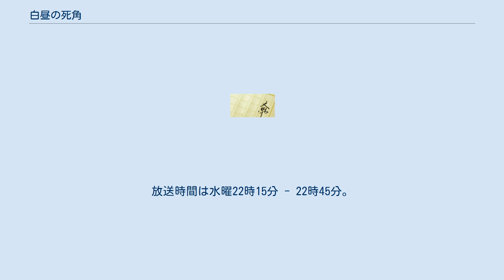白昼の死角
『白昼の死角』（はくちゅうのしかく）は、高木彬光の推理小説。
1959年5月1日から1960年4月22日まで『週刊スリラー』に連載された（連載中は『黄金の死角』）。
1960年、カッパ・ノベルス（光文社）刊行。
 1979年に映画化、テレビドラマ化されて話題となった（テレビドラマは1963年版もある）。
 大企業を相手に完全経済犯罪を目論む鶴岡七郎の暗躍を描いたピカレスクロマン。
 小説前半の太陽クラブ立ち上げの部分は、実在の事件である光クラブ事件がベースとなっているが、後半の鶴岡の犯罪記録は実在の人物からの取材を基としたオリジナルの物語となっている。
 作中、自作『幽霊西へ行く』を引き合いに出している箇所があるが、同作を枕にしている作品として、『読売新聞』1959年5月24日発表の短編『公使館の幽霊』がある。
この作品は鶴岡が本作で行った詐欺事件のひとつの原型である（本作での公使館の事件が語られるのは『週刊スリラー』1960年2月19日号から）。
 戦争帰りの東大法学部生らを中心とする学生金融会社「太陽クラブ」の残党である鶴岡は、法律の盲点（死角）を突き、手形詐欺などを働く。
鶴岡の手法は、事前に十分な情報を収集し、「一滴の血も流さず」に行うもの（本人いわく、「イチかバチかの博打ではない」）。
しかし、犯罪の成功によって、手形をパクられた被害者ばかりでなく、友人、妻、愛人も不幸になっていく。
残された鶴岡は…。
 1979年4月7日公開。
東映東京撮影所製作、東映配給。
 太陽クラブのメンバー 鶴岡の女 鶴岡の協力者たち 騙される人々 利用される人々 裏社会の人々 国家権力側の人々 その他 ほか 角川春樹が『人間の証明』（1977年) 『野性の証明』（1978年）で付き合いの生まれた岡田茂東映社長に、「独立プロ（角川春樹事務所）を離れて、メジャー内部に単独で乗り込んでプロデュースをやってみたい」と依頼。
他社からは断られたが、岡田から了解を取って東映を単独で訪れ、『悪魔が来りて笛を吹く』（1979年）、本作『白昼の死角』、『魔界転生』（1981年）の3本をプロデュースした。
角川自身、「角川春樹事務所を離れて」と語っており、この3本は角川映画ではない。
角川映画の番頭だった古澤利夫（藤峰貞利）は、「春樹さんはプロデューサーとして参加していますが、製作の主導は東映です」と述べている。
 映画の製作が最初に報道されたのは1978年春。
当時の『キネマ旬報』には、『白昼の死角』の映画化を構想しているのは東映で、「角川書店が"高木彬光フェア"を予定していることから提携も方法も考えている」と記述されている。
また主役候補として渡哲也が挙げられている他、1978年10月の複数の文献には松方弘樹の名前も挙がっている。
松方は1974年のNHK大河ドラマ『勝海舟』で知り合った仁科明子との不倫スキャンダルでマスメディアに大きく取り上げられたが、松方が前妻と1978年7月に離婚したことから、松方+芸能活動を休止していた仁科を芸能界にカムバックさせようという動きが伝えられ、松方の後見人・岡田茂や角川春樹からオファーされたが、松方が難色を示し流れていた。
 脚本の神波史男は「元々の原作が長く、シナリオを切るのが困難だった」などと語っている。
 1978年12月30日、東京帝国ホテルで記者会見が行われた。
席上、角川春樹が「高木彬光氏の原作は2000万部売れており、氏は"角川第三の男"です。氏の作品は昔、大映で『密告者』が映画化されて以来のものですが、いい作品になればと思っています」などと話した。
高木は「小説を書きだして31年位になりますが、『白昼の死角』程の悪党を書いたことはないです。これまで映画化の企画があり、こんな悪党をスクリーンで見せられないという理由で潰れてきただけに、今回の話はうれしいです」などと話し、村川透監督は「今までは3000万円映画しか撮ったことがなかったので、今回の製作費7億円には、ケタが大きすぎるので実感がわきません」などと話した。
東映で初めて大作を任され、豪華俳優を使うことに興奮したという。
島田陽子は「この作品で清純派のレッテル返上です。第一、私自身は清純派だなんて思っていません」などと話した。
島田は夏八木勲（当時は夏木勲）との濃厚な...